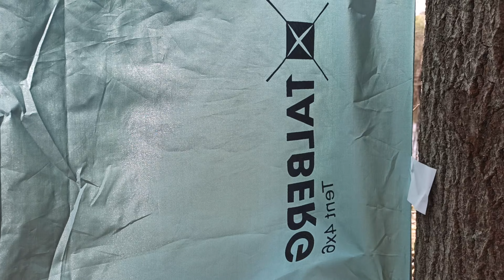Обзор тента TALBERG 4х6. Одиночный поход. Лосиха))))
я совершил одиночный поход к озеру для обзора тента, который приобрел на днях))) в конце видео была встреча с дикой природой.